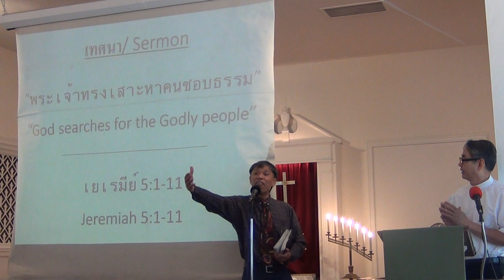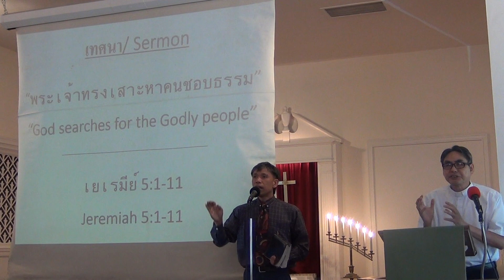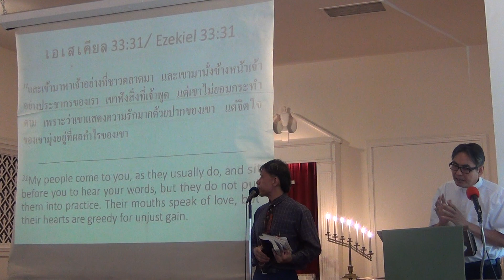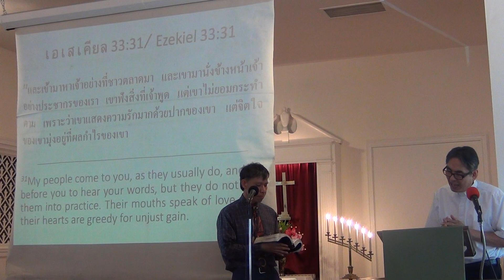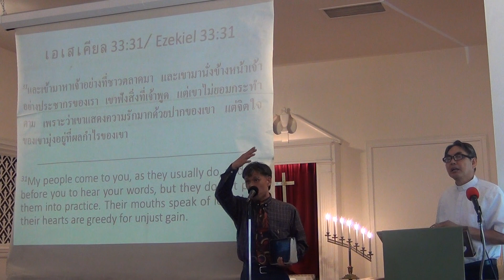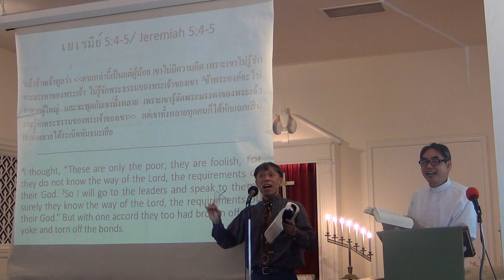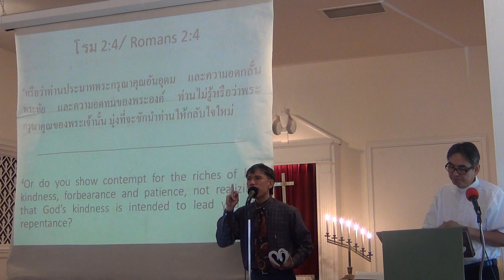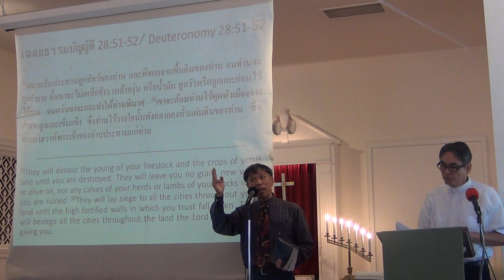09:19:21 พระเจ้าทรงเสาะหาคนชอบธรรม เยเรมีย์​ 5:1 11